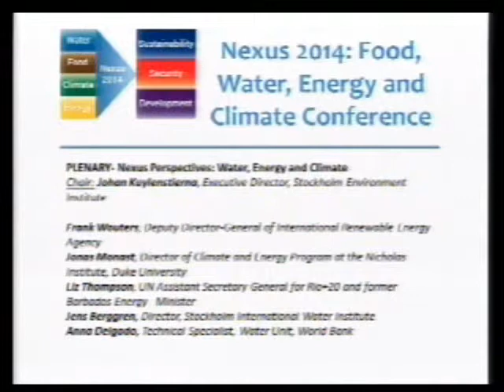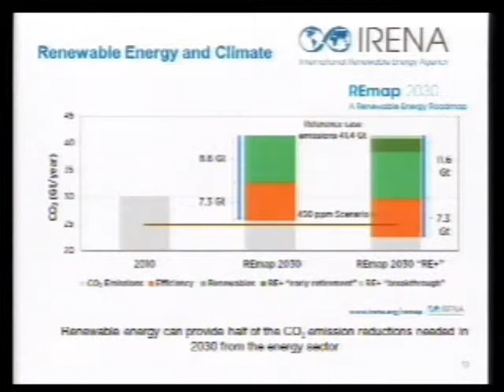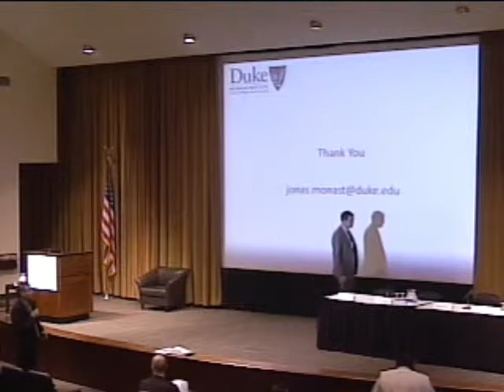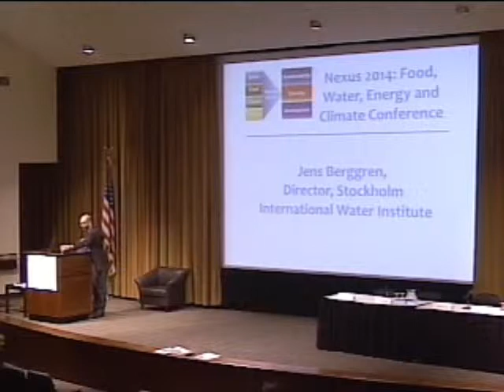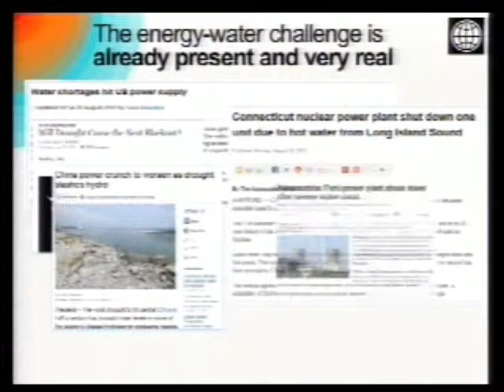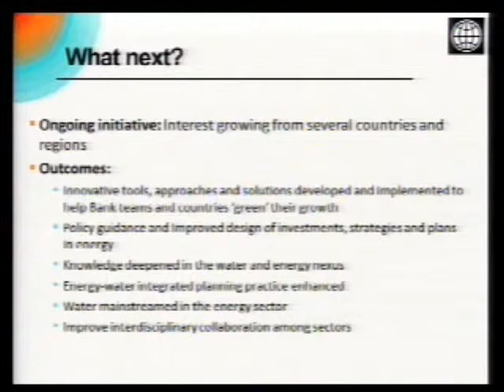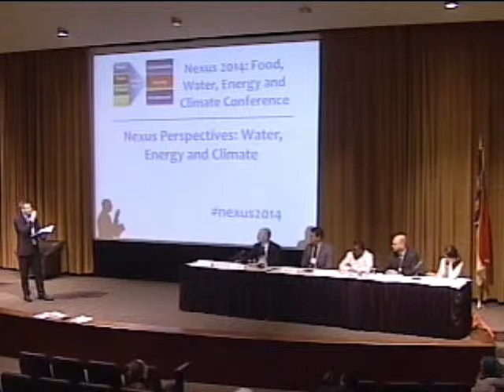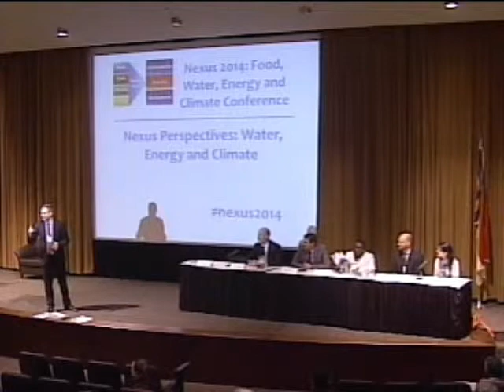Nexus 2014: Nexus Perspectives: Water, Energy and Climate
Chair:

Johan Kuylenstierna, Executive Director, Stockholm Environment Institute

Panelists:

Frank Wouters, Deputy Director-General, International Renewable Energy Agency

Jonas Monast, Director of Climate and Energy Program, Nicholas Institute for Environmental Policy Solutions, Duke University

Liz Thompson, UN Assistant Secretary General for Rio+20, Former Energy Minister, Barbados

Jens Berggren, Director, Stockholm International Water Institute

Anna Delgado, Technical Specialist, Water Unit, The World Bank